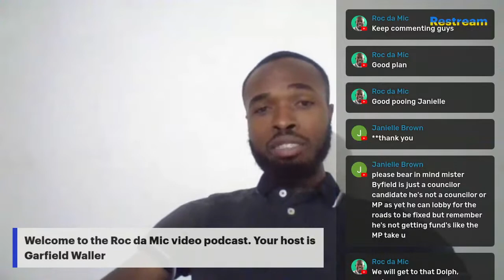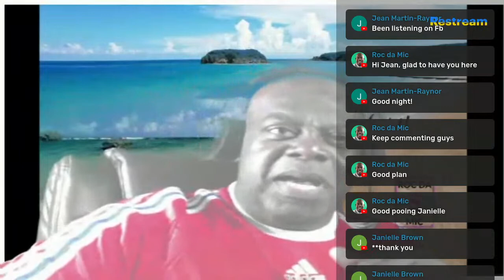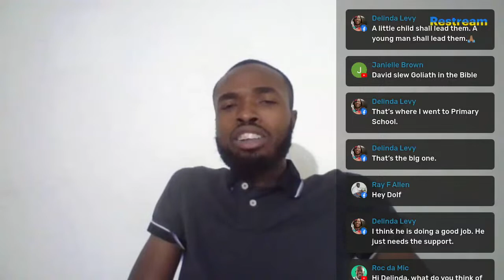Jouvaughnie Byfield- rising young politician.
If you are from St Mary Jamaica, the well being of our parish should mean a lot to you. This year we have some aspiring politicians, Jouvaughnie is one of them. This young man is full of energy and ideas.